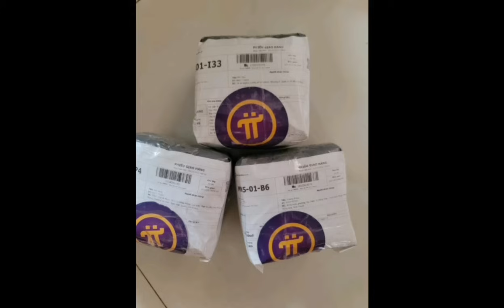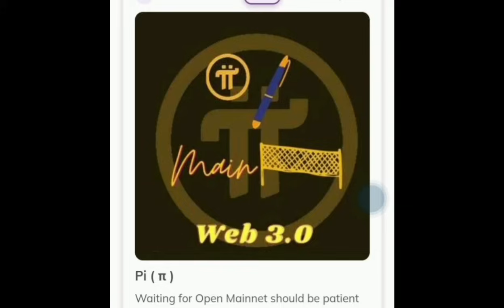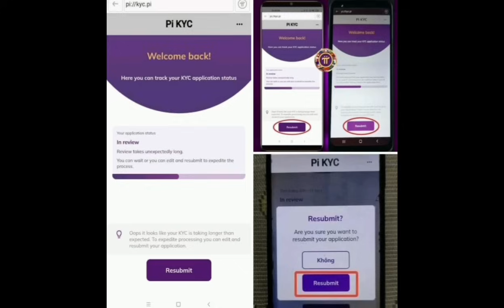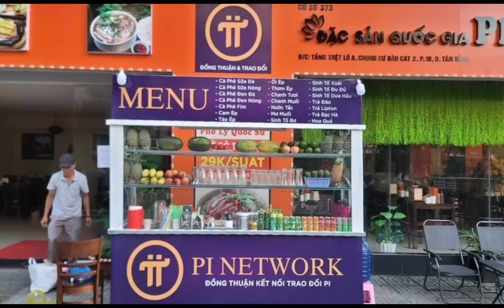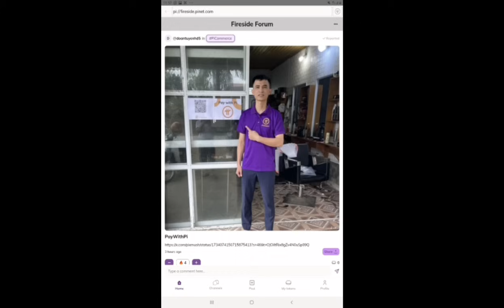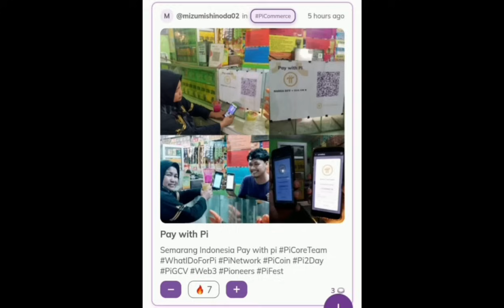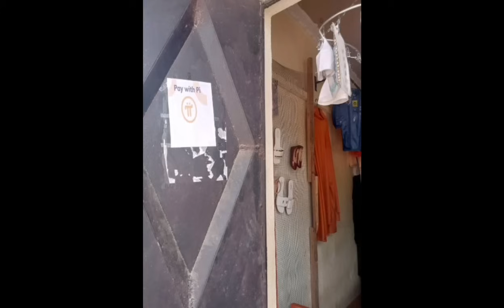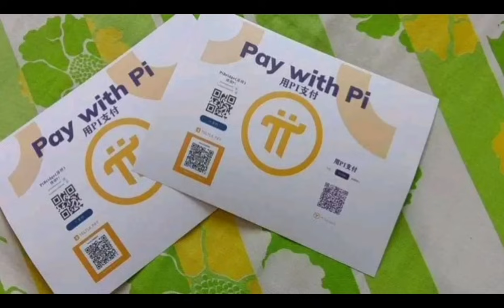119.UMU PIONEER URI CANADA,UMVA UBUTUMWA YAHAYE ABA PIONEERS/IBIHE TURIMO 👆👆